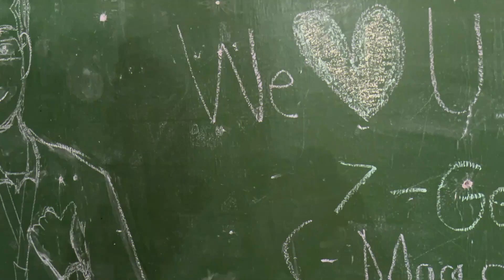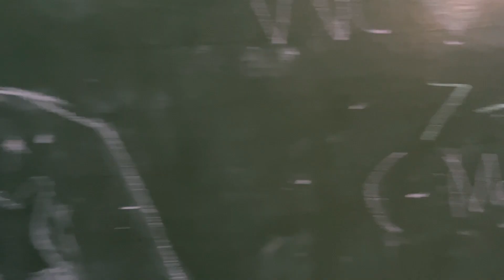PAHABOL BIRTHDAY VLOG